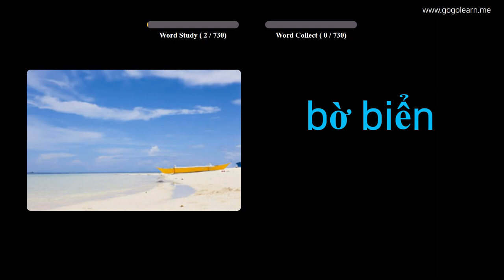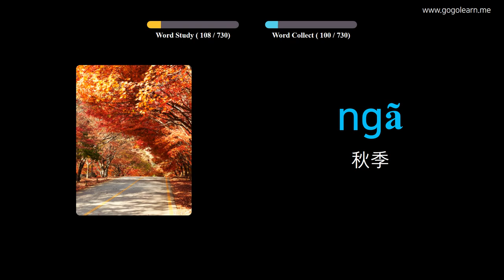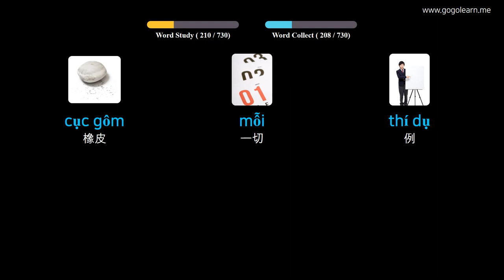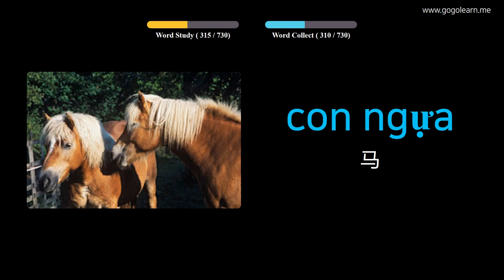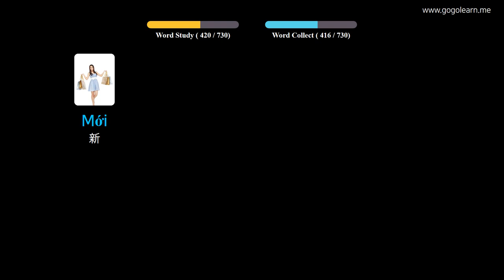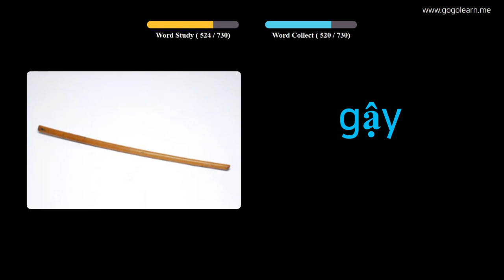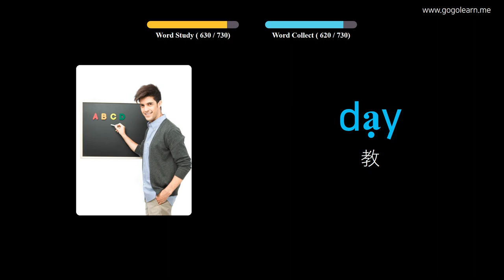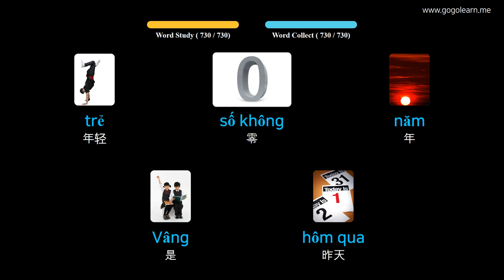通过图片学习越南语|越南语词汇童装 | Golearn